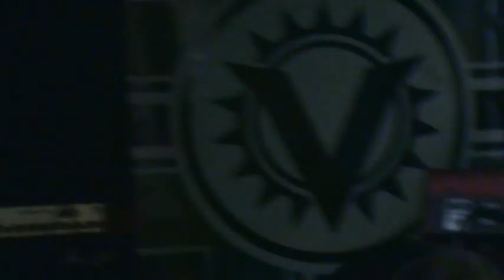VERGELTUNG - The Survivor - Live @ BarCode, SPb (24.09.2011) [5/9]